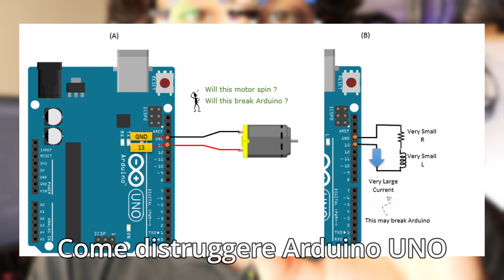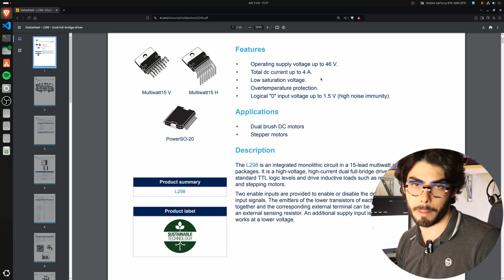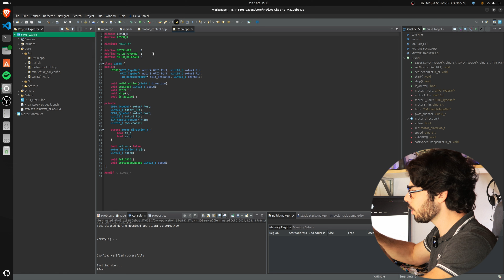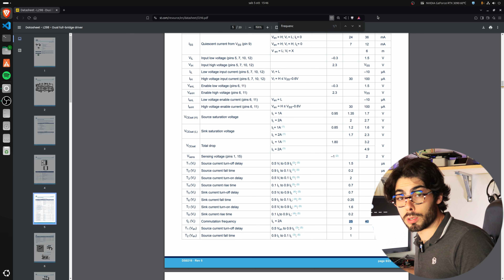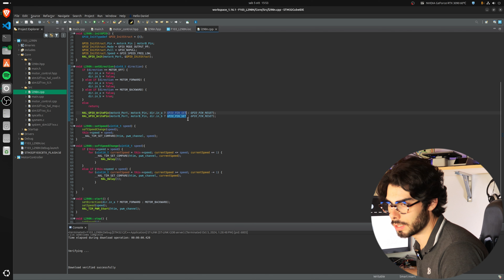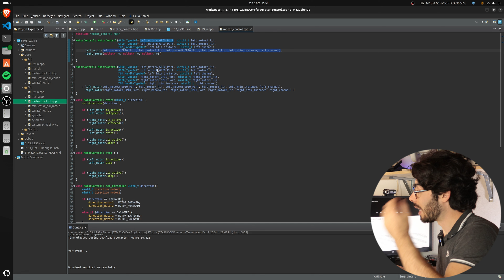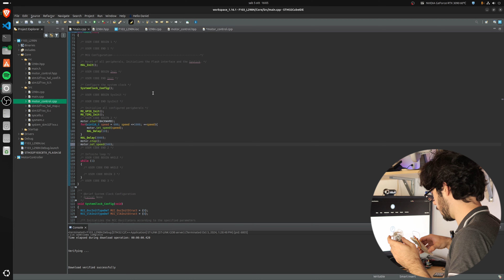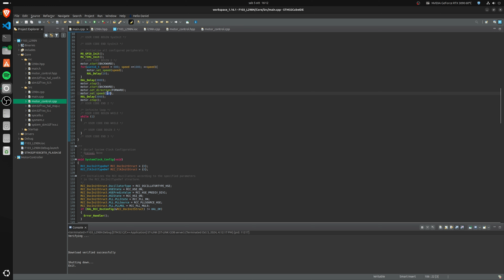Come Pilotare un Motor Driver L298N su STM32: Il Segreto per Controllare Motori DC come un Pro! ⚙️💡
Se devi muovere un robot o una piattaforma mobile, sicuramente è necessario che tu sappia pilotare un Motor Driver L298N per controllare dei motori DC. Arduino è un ottimo strumento per imparare, ma se si tratta di essere professionali allora bisogna utilizzare microcontrollori come gli STM32, che sfrutteremo oggi per pilotare questo motor driver l298N. Questi micro costano ugualmente poco, però consentono di avere una gestione più raffinata e dettagliata delle periferiche, oltre a garantire una maggiore frequenza di lavoro e risoluzioni più alte dei segnali inviati ed acquisiti.
Pilotando il Motor driver L298N tramite un STM32F103, comunemente conosciuto come BluePill, si può avere una completa gestione dei segnali PWM, a partire dalla frequenza (da impostare tra 25 e 40KHz) fino alla risoluzione del duty cycle che può arrivare addirittura a 16 bit.

MATERIALI:
(Amazon) Motor Driver L298N
(Amazon) STM32F103 BluePill
(Amazon) BreadBoard e Cavi
(Amazon) Alimentatore 12V
(Amazon) Motori DC